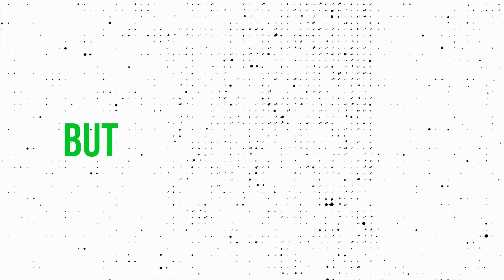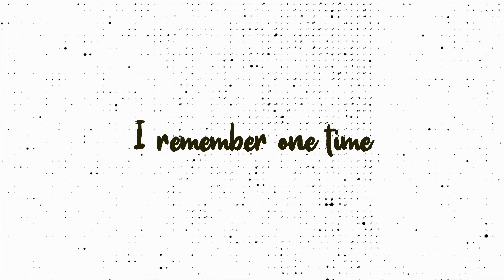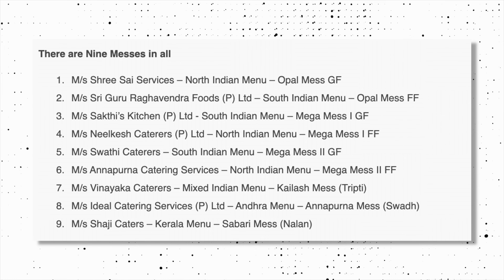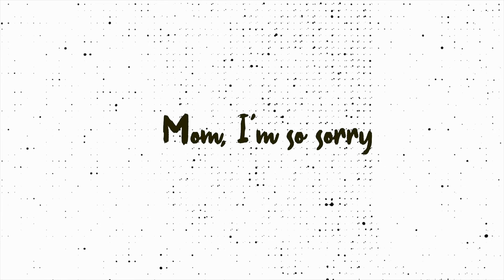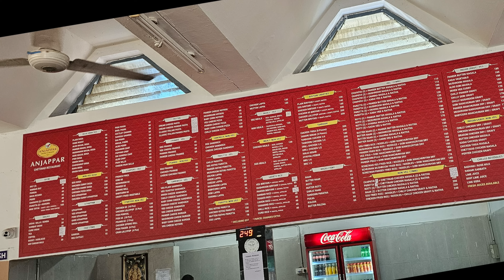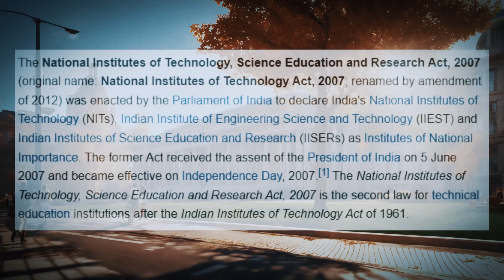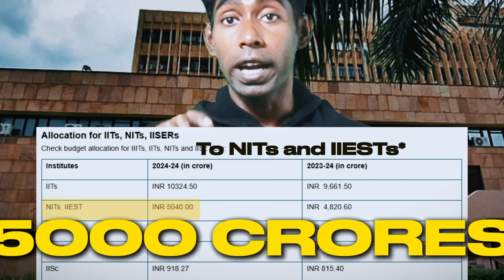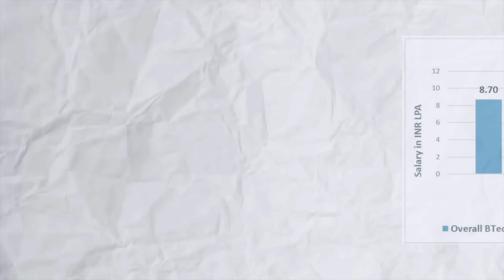NIT Trichy Campus Tour 2024| Latest🔥 | Hostel Room Tour, Mess, Campus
In this video we had checked out the NIT Trichy campus.  NIT Trichy has many features that is as par with IITs, hands down no disputes. So we have toured nit trichy hostel room tour, we have toured nit trichy mess , we have toured nit trichy entire campus and much more. And as a Student from IIT Madras, I tried to give my perspectives of How it differes from IITs. Whether you are preparing for JEE exam or GATE Exam, this video will try to stay motivated during your preparations. Also if you are someone who is looking for the campus tour of well known iits like iit bombay or iit madras or iit delhi, checkout this video as I believe this also had so cool features.

Chapters:

0:00 NIT Trichy Campus
1:00 Intro
1:24 NIT Trichy Hostels
2:35 Does food better than IIT
4:29 Course
5:25 NIT Trichy Restaurets
7:05 History of NIT
8:56 This is as par IIT
9:51 Sports
10:42 Placement Stats
11:22 NIT Facilities
12:12 NIT Lecture Halls
13:30 Is it better than IIT?

Best Courses for GATE Exan:
Shreshth 2.0 GATE 2026 Batch B

Shreshth 2.0 GATE 2026 PSUs Placement Preparation Batch B - Computer Science IT Gate:

Shreshth GATE 2027 PSUs Placement Preparation Batch - Computer Science IT Gate

If you are struggling with consistency , and wants to study 12+ hours a day.

Hi, By the way if you don't know me, I'm Rahuram Chanthrakumar, I've done my MS from IIT Madras.